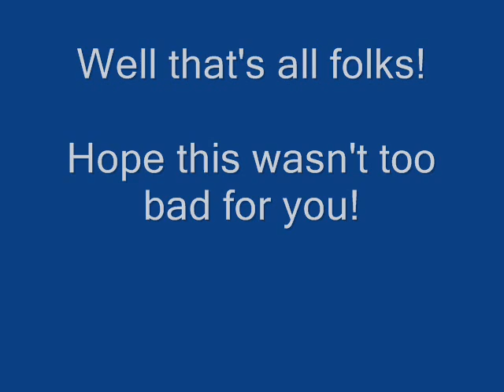How I painted the Warhammer Chapel Last Part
That's it all done then.

Have to go and get a video camera now to make real videos!!